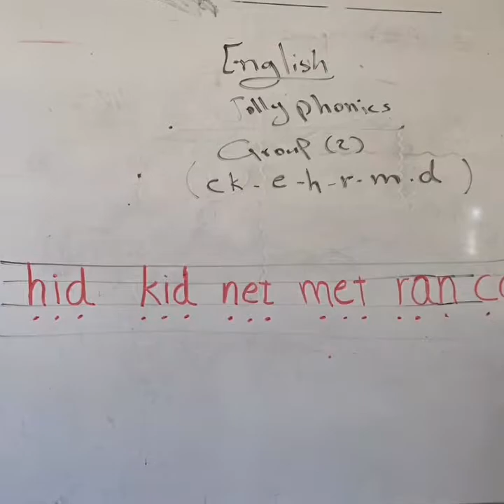Activities of English language teachers for distance learning at Al Mazyona School (1-4)